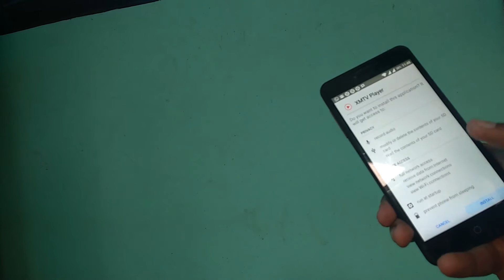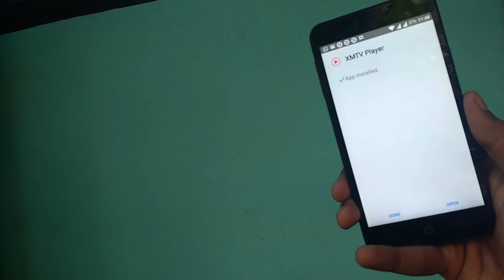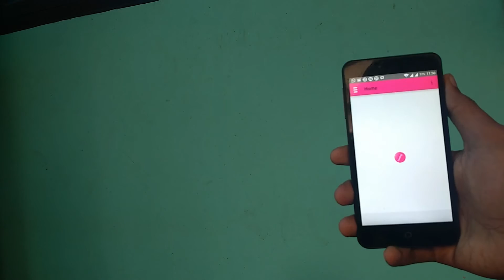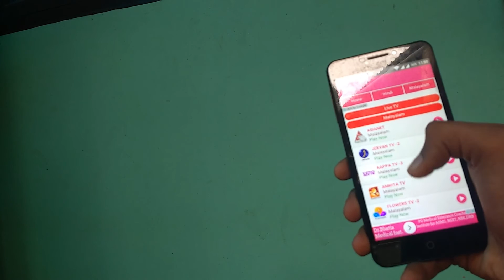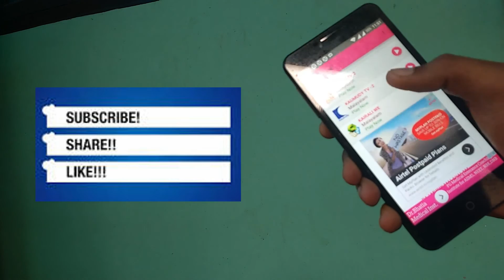how to watch live tv on android malayalam | English | 2017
How to stream live tv in android.